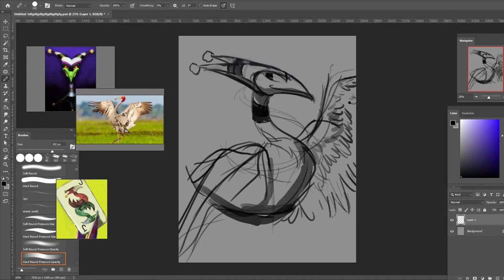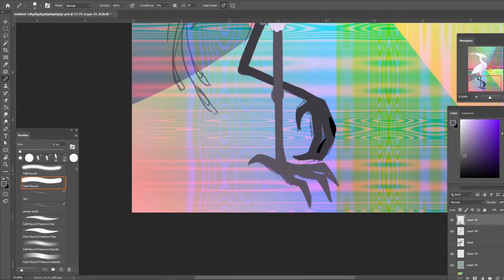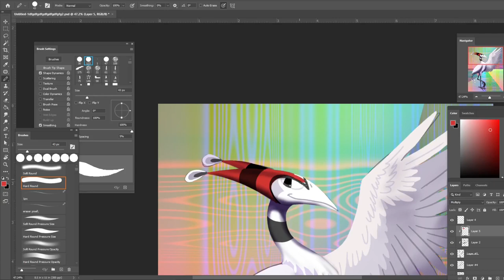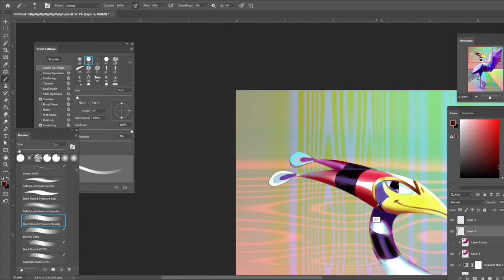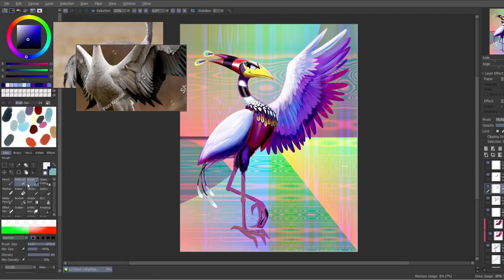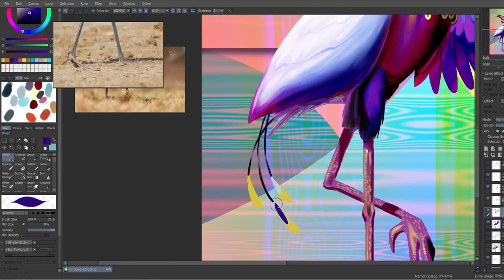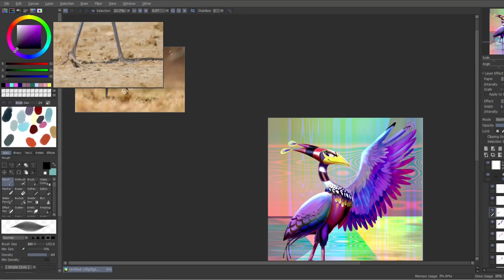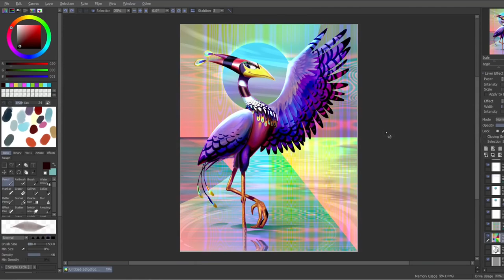Clown Bird Drawing Timelapse